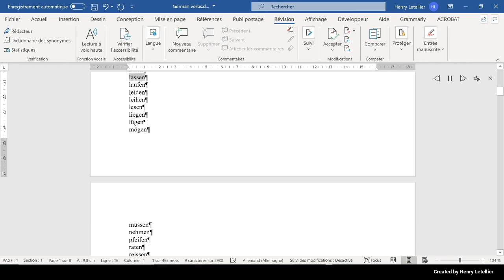laufen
This is the Microsoft Hedda voice that is reading the word laufen